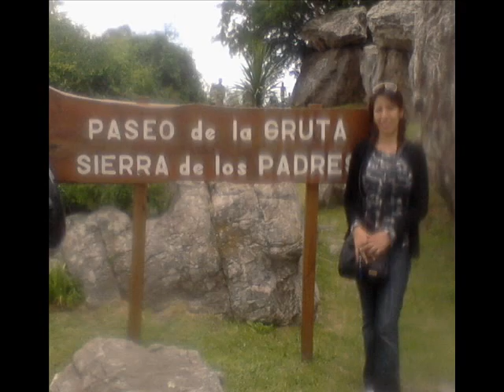friends forever sister